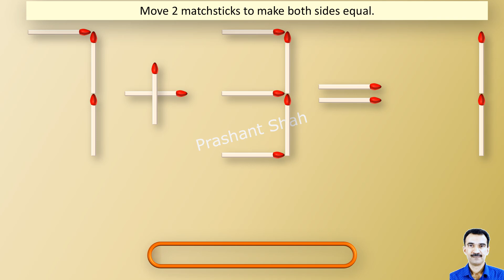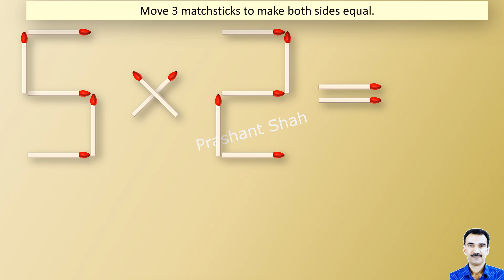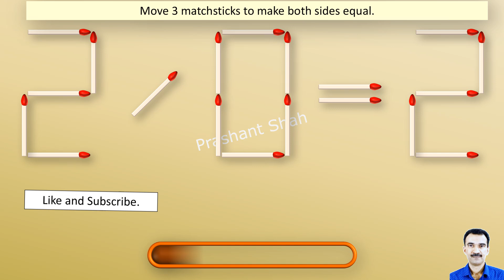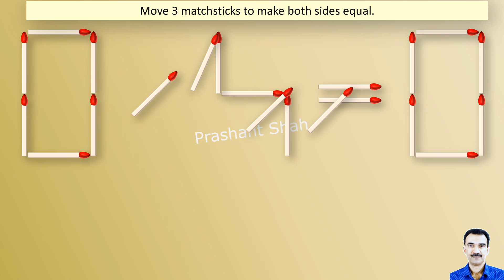Matchstick Puzzles 370